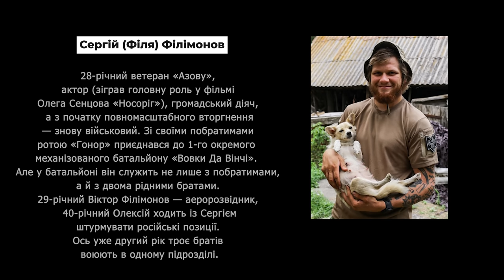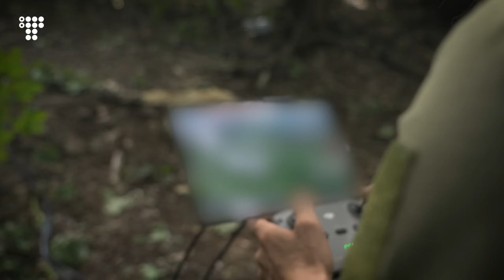«Вовки Да Вінчі» відбивають наступ на Куп’янському напрямку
Сергій (Філя) Філімонов відомий багато чим. Він — ветеран «Азову», актор (зіграв головну роль у фільмі Олега Сенцова «Носоріг»), громадський діяч, від початку повномасштабного вторгнення — знову військовий. Зі своїми побратимами всією ротою «Гонор» Філімонов приєднався до 1-го окремого механізованого батальйону «Вовки Да Вінчі». Філя — публічний і медійний. Але в батальйоні він служить не лише з побратимами, а й із двома рідними братами. 29-річний Віктор Філімонов — аеророзвідник, а 40-річний Олексій ходить із Сергієм штурмувати російські позиції.
«З одного боку — це слабкість, з іншого боку — сила, бо я в них на 100% упевнений. Думаю, що вони в мені так само. Жодне завдання не здається неможливим», — відповідає Сергій на запитання про те, як це — воювати з братами.
Ми провели три дні з братами Філімоновими на фронті. Це історія про братерство, яке переросло у побратимство.